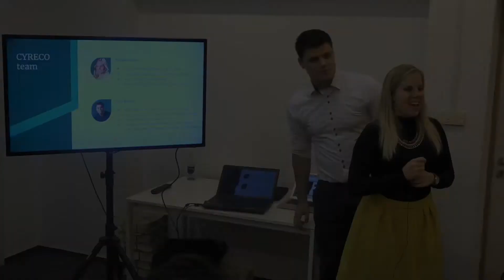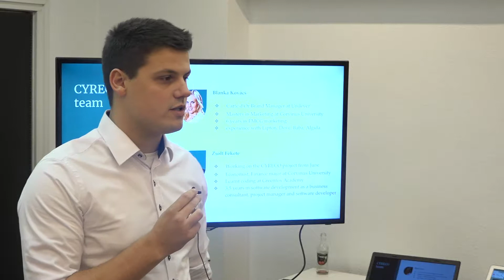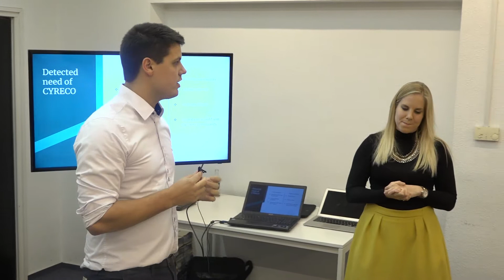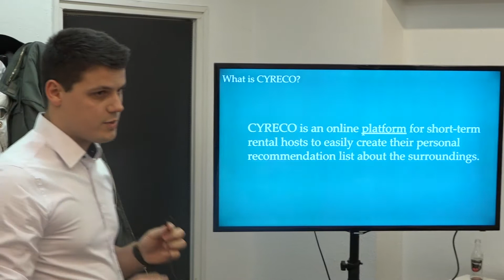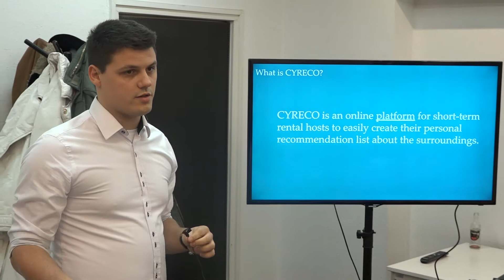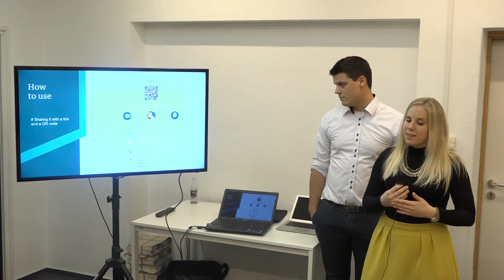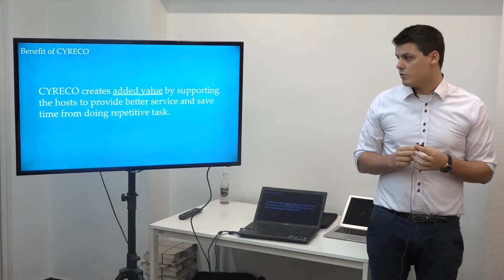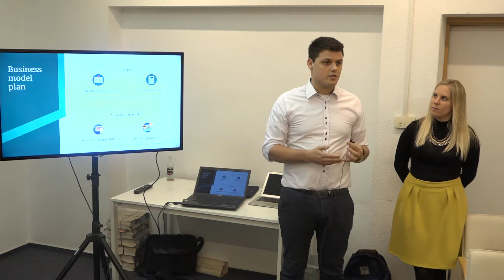13th Women/Business/Angels angel investor training CYRECO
Our 13th angel investor training was 7 January, 2019 in BKIK.

First we have got to know the CYRECO startup. They created an online platform for short-term rental providers, like Airbnb hosts to easily create personal recommendation lists about the surrounding. It mainly builds on the general trust between the hosts and their guests. Using CYRECO it helps the hosts to increase the quality and revenue of their service.